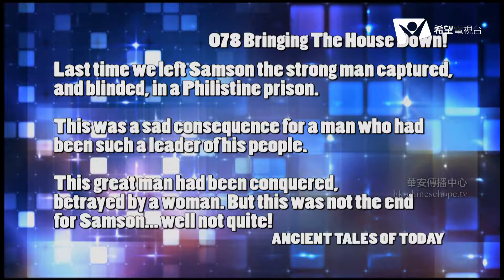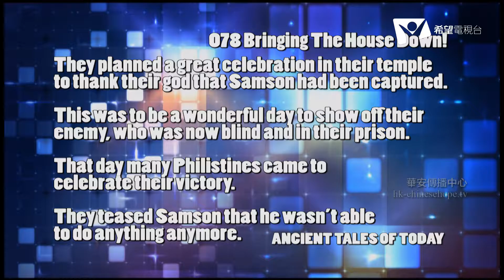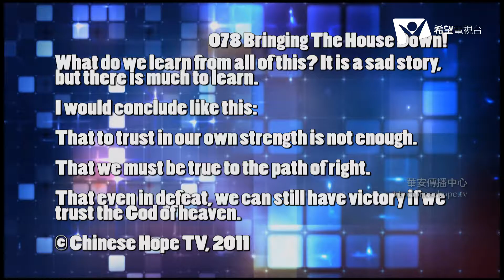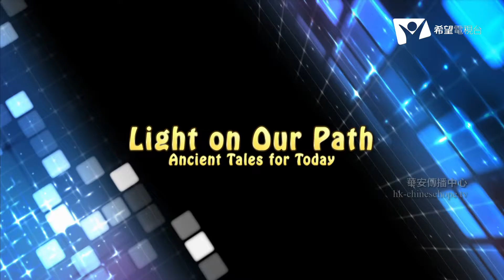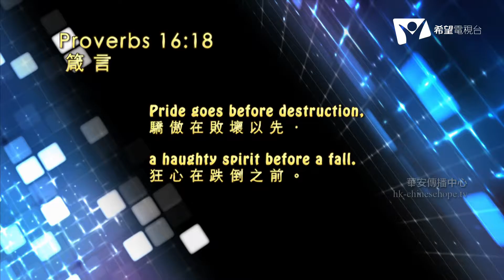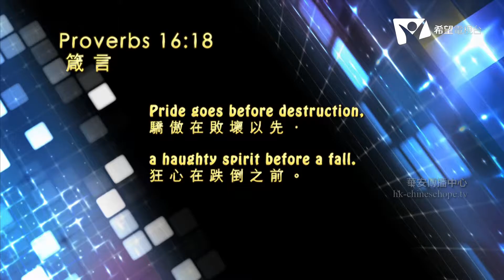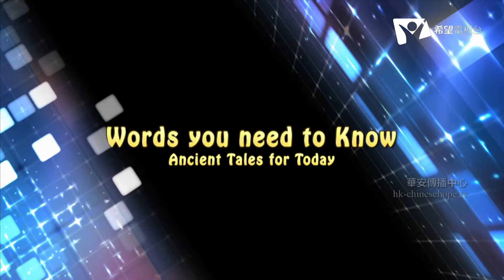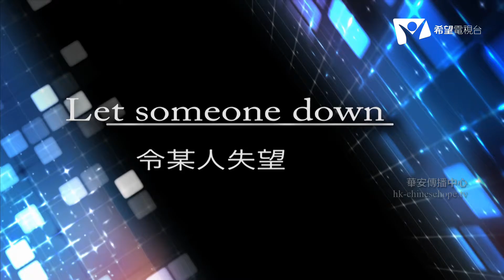Bringing The House Down!